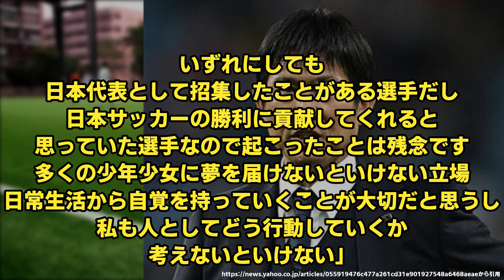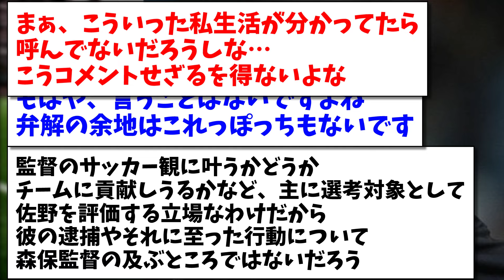【初言及】佐野海舟の逮捕報道に森保監督のコメントがこちら...